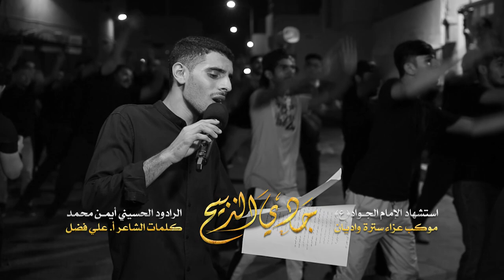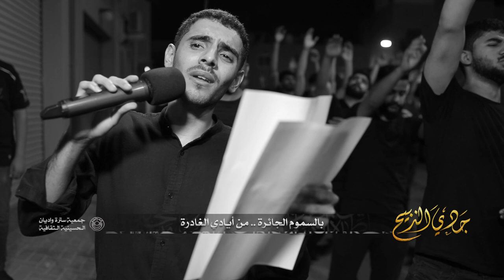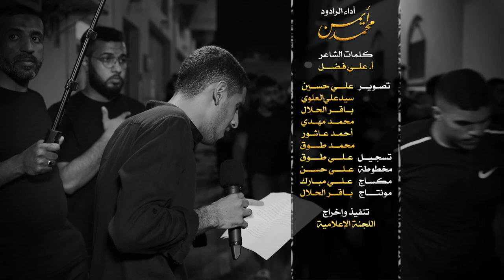جدي الذبيح | أيمن محمد | استشهاد الإمام محمد الجواد (ع) 1443هـ | عزاء واديان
◖ استشهاد الإمام محمد الجواد عليه السلام
◖ ليلة 29 ذو القعدة 1443هـ

◖ الرادود الحسيني
◖ كلمات الشاعر |  علي فضل